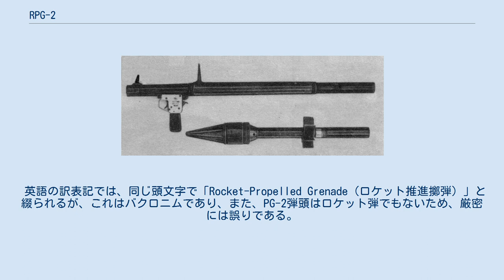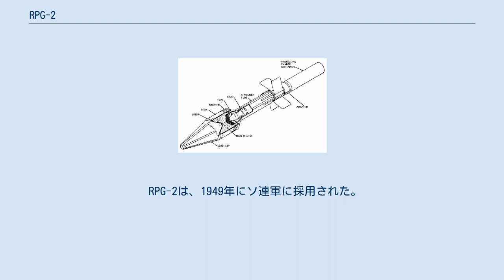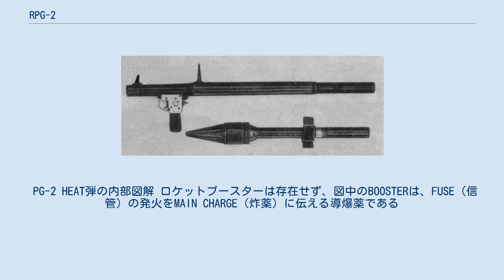RPG-2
RPG-2（露：РПГ-2）は、ソビエト連邦で開発された歩兵携行用対戦車擲弾発射器。
 形式名はロシア語で「手持ち式対戦車擲弾発射器を意味する「ручной противотанковый гранатомёт ルチノーイ・プラチヴァターンカヴィイ・グラナタミョート」の頭文字から。
 英語の訳表記では、同じ頭文字で「Rocket-Propelled Grenade（ロケット推進擲弾）」と綴られるが、これはバクロニムであり、また、PG-2弾頭はロケット弾でもないため、厳密には誤りである。
 この兵器は、モデルとなったナチス・ドイツのパンツァーファウスト250のように、無反動砲式に対戦車擲弾を発射するもので、後継であるRPG-7と異なり、弾頭後部と発射用推進薬の間にロケットチューブは内蔵されていない。
このため、RPG-7に比べ有効射程は100mと短く、弾道も弧を描き、特に移動目標への命中には熟練を要する。
また、差し込まれた弾頭のストッパーが無いため、装填したRPG-2を前傾させると抜け落ちた弾頭が地面に落下し、信管が破損するといった事案が多く見られた。
なお、その際に爆発したと言う話も良く聞くが、実際は信管の発射後安全装置（アーミング）により、射手の手元・足元での爆発事故はほとんど無かった。
 RPG-2は、1949年にソ連軍に採用された。
RPG-2は、新型のRPG-7が登場する1960年代までソ連軍で使用された。
ソ連以外でも、中近東、ベトナムなど、多くの国で広く使用されている。
弾頭は、PG-2の1種のみである。
照準は、固定の照準器で行う。
擲弾筒班の定員は、射手・弾薬運搬手の2名で、射手はRPG-2と弾頭3発、弾薬運搬手は弾頭3発を装備するものとされている。
 中国では56式火箭筒としてコピーされ、また、北ベトナム製のB-50、チェコスロバキア製のR-27、ユーゴスラビア製のM57といった独自の改良型も生産されていた。
 PG-2 HEAT弾の内部図解 ロケットブースターは存在せず、図中のBOOSTERは、FUSE（信管）の発火をMAIN CHARGE（炸薬）に伝える導爆薬である